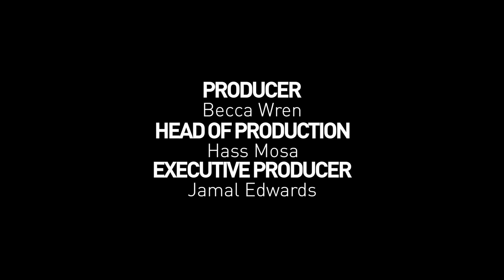Jehst | Skooled By (Bars) [S1.EP4]: SBTV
Skooled By is a new series a part of the SBTVSUMMER2013 schedule released every Tuesday at 5pm.

In this new 10 part series, UK Hip Hop veteran Rodney P delivers a masterclass on UK Hip Hop culture. The Riddim Killa has handpicked some of the legends of UK urban music, and invited them to perform an exclusive freestyle for SBTV, skooling the audience on the art of rap.

Schedule:
Rodney P - 18/6/13 @ 5pm

Blak Twang - 25/6/13 @ 5pm

Funky DL - 2/7/13 @ 5pm

Jehst - 9/7/13 @ 5pm

Million Dan - 16/7/13 @ 5pm
MORE TBC...